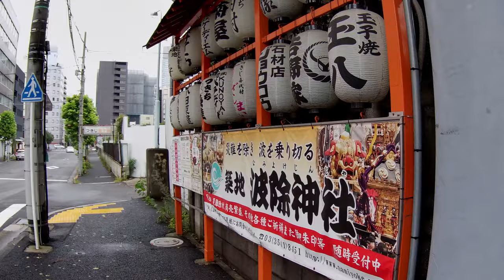Walk around Old Tsukiji Fish Market on a Sunday Part2/2 【4K】周日築地旧魚市場 | 步行東京